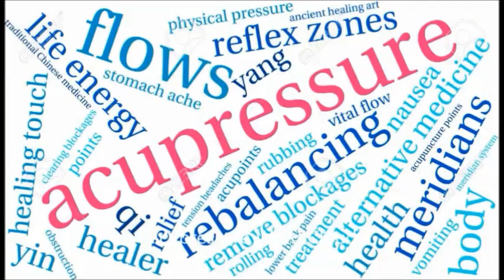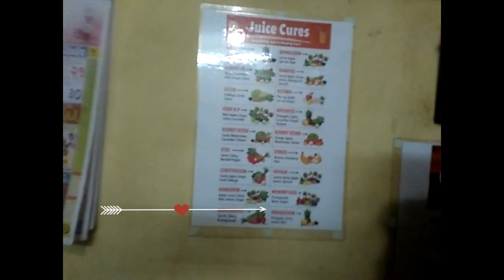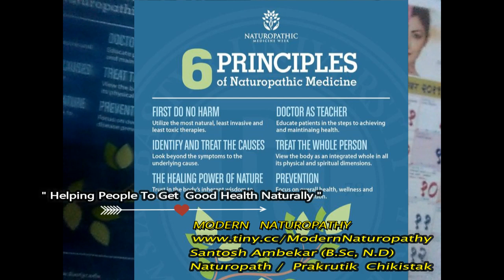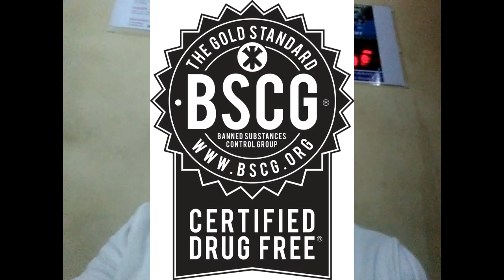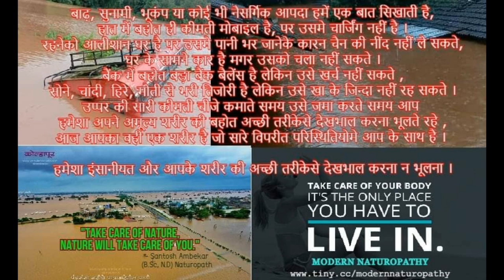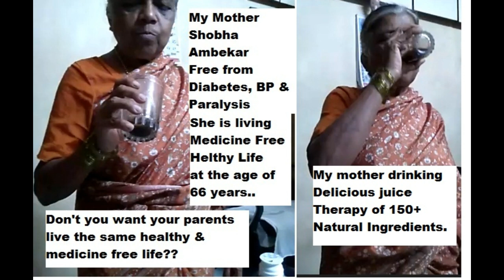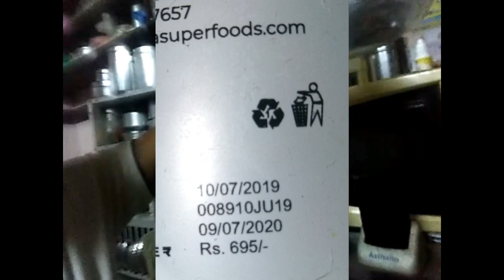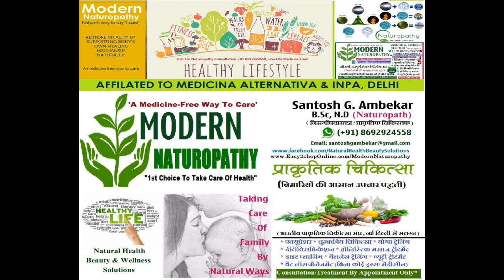How long Naturopathy Treatment Duration, How much money to spend on Nutritions for sure benefits?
How long Naturopathy Treatment Duration,  How much money to spend  on Nutritions for sure benefits , Find all answers in this video.

To Get this Miracle Juice of 150+ Natural Ingredients,
Get Natural Health & Live Life Medicine Free.

Naturopathy is the Future's drugless therapy to live healthy life medicine free प्राकृतिक चिकित्स्ता ही भविष्यकी स्वस्थ जीवन जीने की उपचार पद्धति है|

Call for Appointment  @ 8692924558 , Naturopath SANTOSH AMBEKAR (N.D, NATUROPATHY)
All India consultation available.